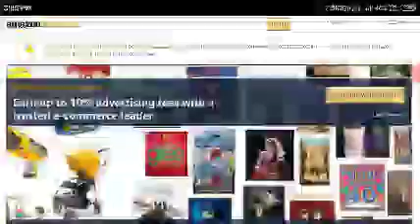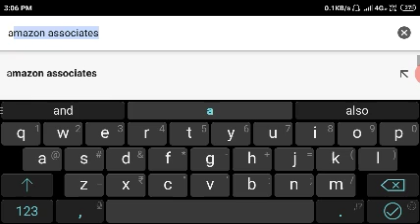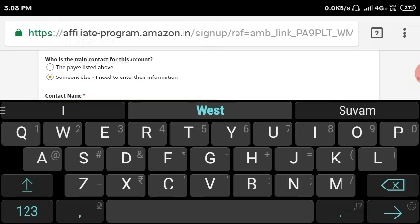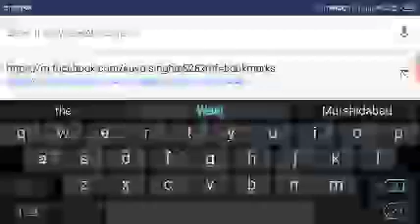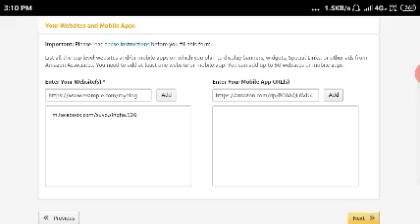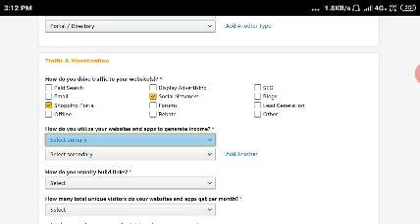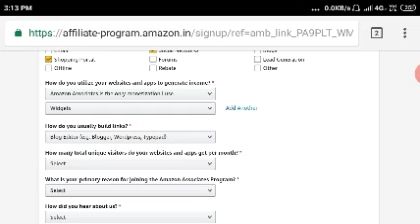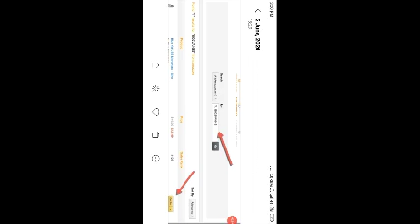AMAZON AFFILIATE MARKETING FOR BEGINNERS (2K20)